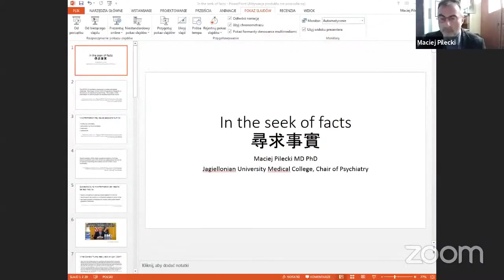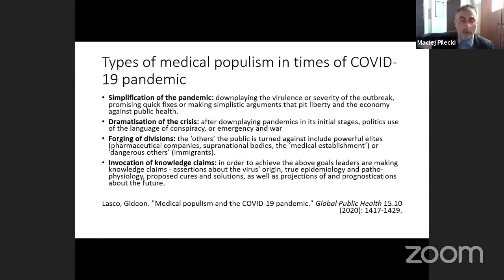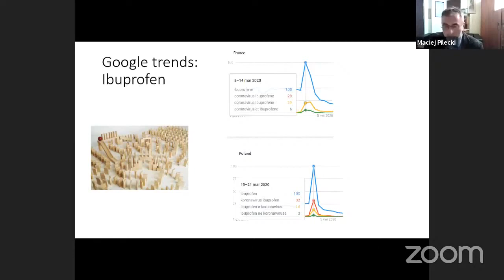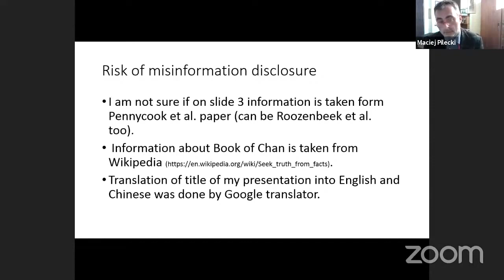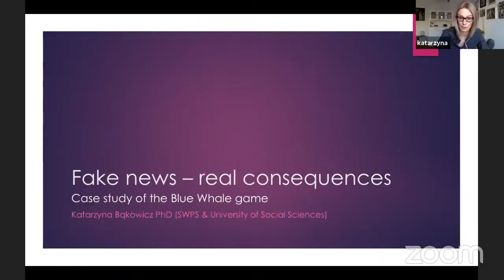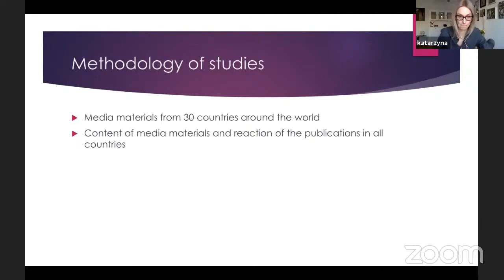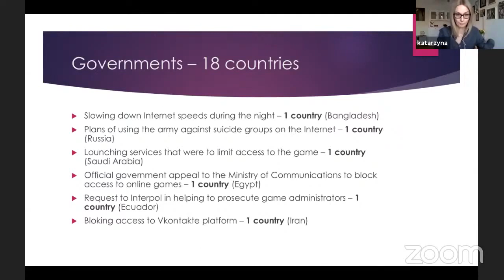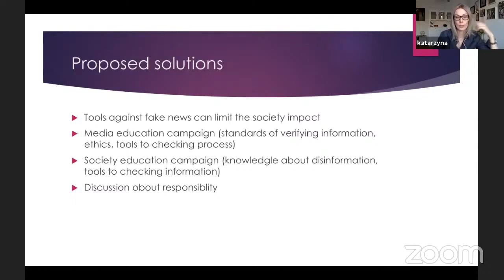Panel 4 Affected groups the perspective of groups under stress EN_full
- Dr hab. Maciej PILECKI (Department of Child and Adolescent Psychiatry JUMC)
“COVID-19. In the seek of facts.”
- Dr Katarzyna BĄKOWICZ (SWPS & University of Social Sciences)
“Fake news – real consequences. The Blue Whale Game study.”
- Dr Klaudia ROSIŃSKA (Cardinal Stefan Wyszyński University)
“Analysis of individual susceptibility of social media users to fake news: Polish perspective.”

Moderator: Dr hab. n.med. Rafał RYGUŁA (Maj Institute of Pharmacology PAS)